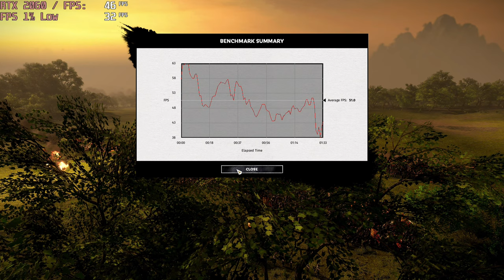🎮 NVIDIA GeForce RTX 2060 [Laptop] - Total War: THREE KINGDOMS gameplay benchmarks (1080p)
💻 Test Configuration:
• 8 GB RAM
• External Monitor

✅ LaptopMedia.com